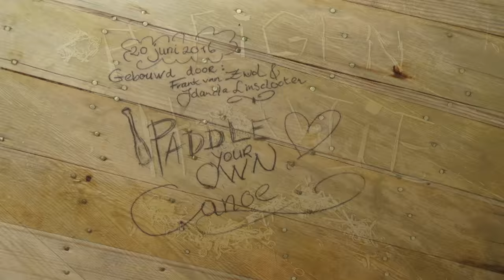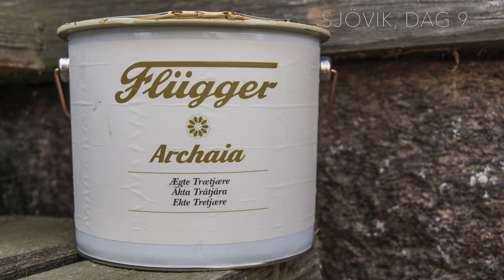Traditional wood canvas canoe building & adventure SWEDEN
Jolanda Linschooten & Frank van Zwol building their own canoe in Sweden and paddling a 1 month wilderness trip in Lapland.